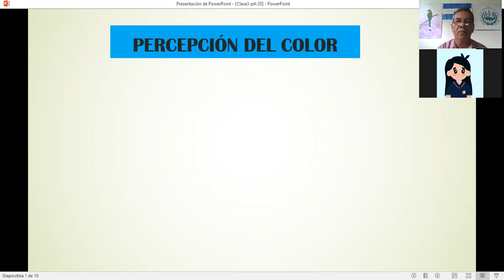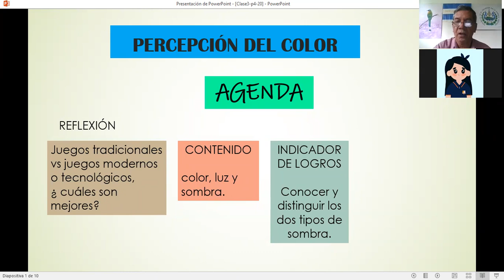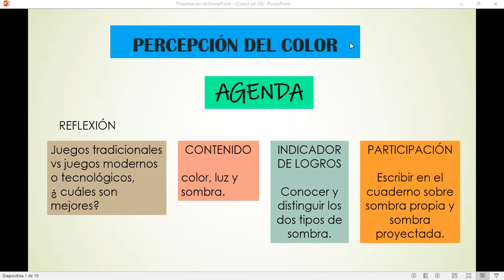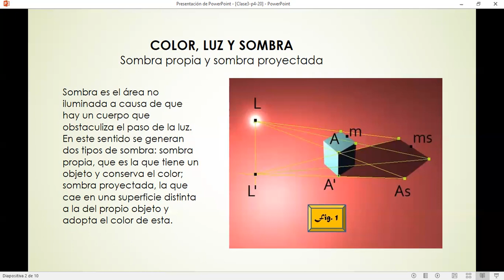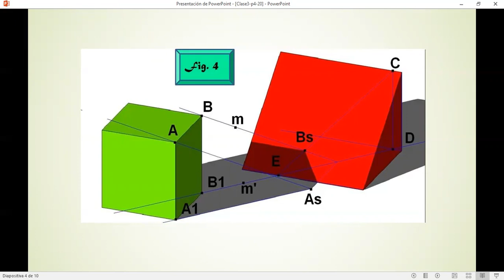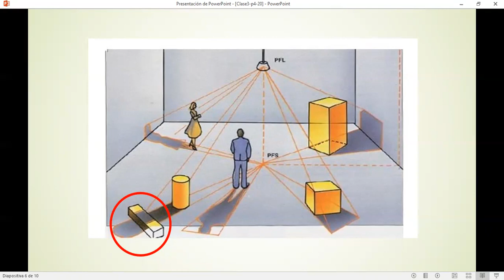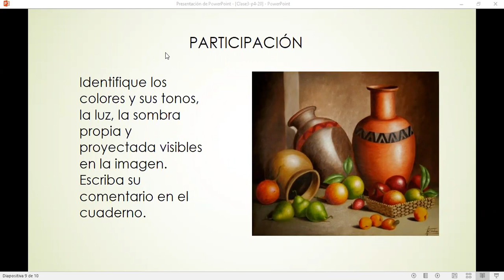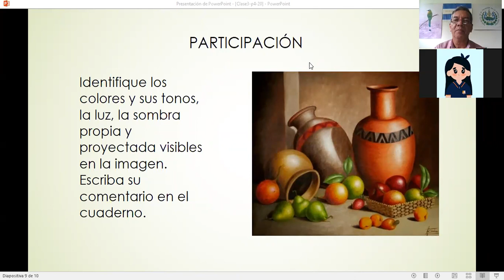PLAS200 S3 PIV Color, luz y sombra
Clase 16 de septiembre  2021